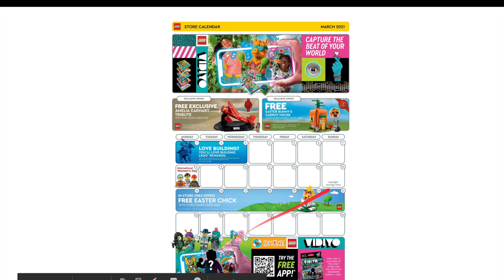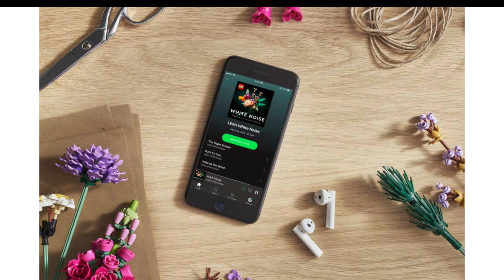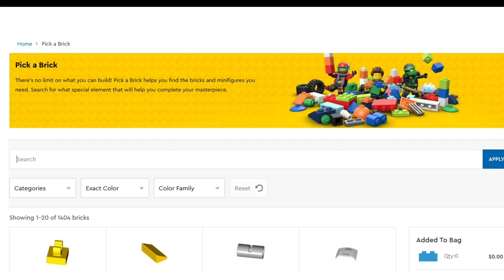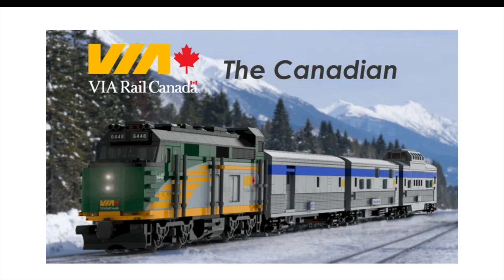Lego Amelia Earhart Tribute Revealed!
LEGO Star Wars: The Mandalorian The Razor Crest 75292